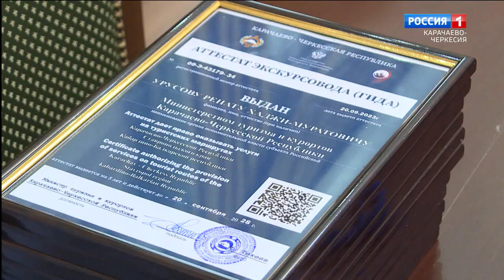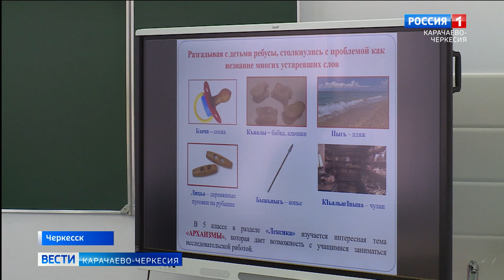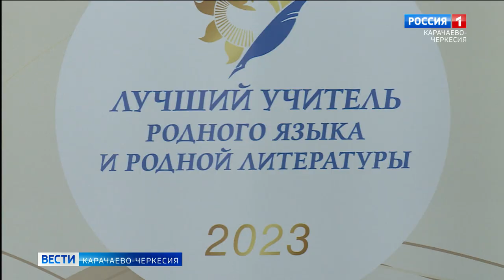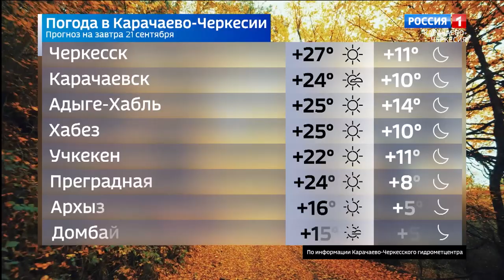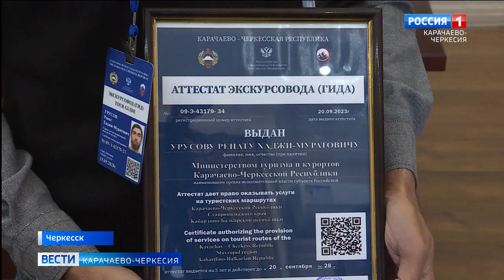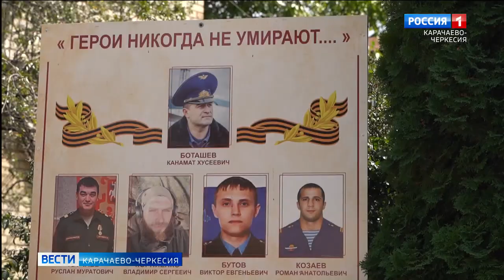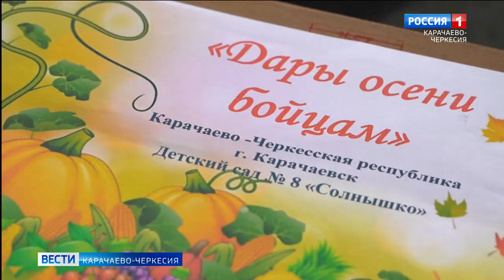Вести Карачаево-Черкесия 20.09.2023